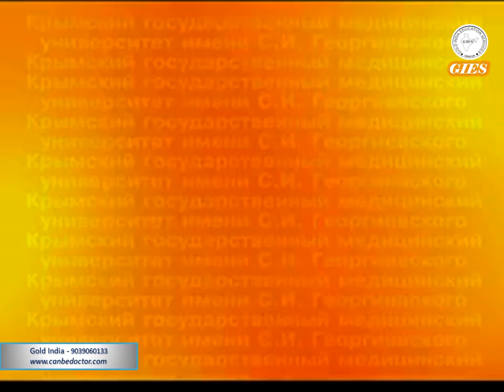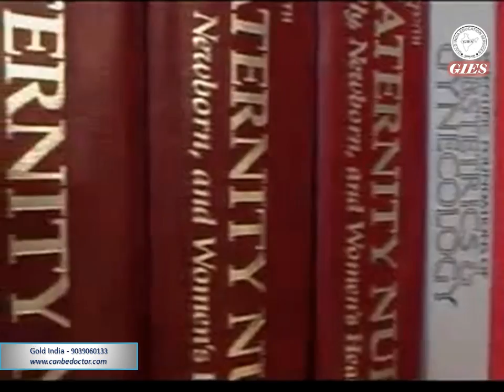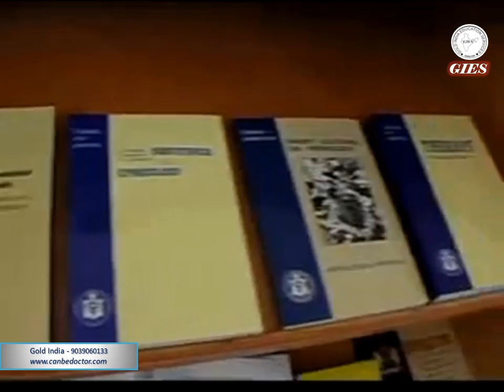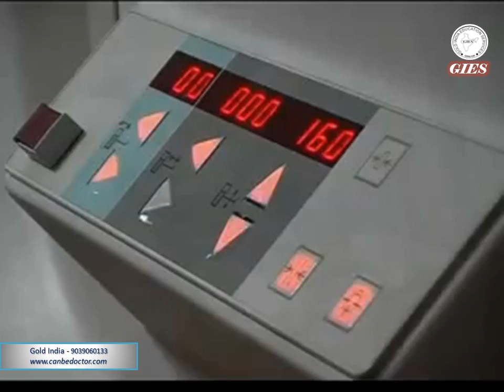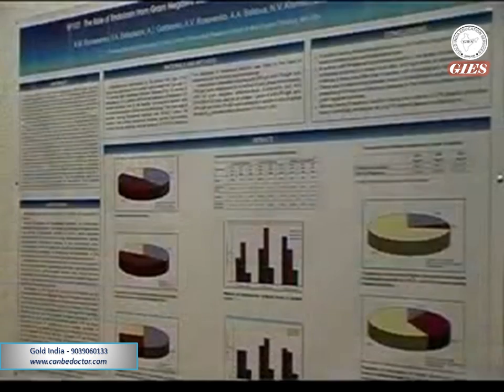Crimea State Medical University Introduction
Founded in 1918 The Crimea State Medical University is one of the oldest medical universities in Russia. Nowadays The Crimea Medical University provides medical education up to the latest data and highest world educational standards. In the same time the University keeps upgrading the teaching methods towards global trends in medical education and research, training medical students for the health care in Russia.
About 4.7 thousand students study at the Crimea State Medical University n.a. S. I. Georgievsky, including 1.7 thousand foreign citizens from more than 45 countries of the world. The University started to admit the international students for more than 80 years ago. Since 1999 English has been the second language of instruction, which makes international students even more interested study at the Crimea State Medical University. The excellence in teaching at CSMU has been recognized by Medical Council of India (MCI), UNESCO, WHO, General Medical Council, International Educational Society (IES). The University has been also awarded the title of laureate in the rating of Higher Schools “Sofia Kievskaya –2004” due to the constant cooperation development with foreign countries and high quality of education.
In continuing its timehonored tradition as a research university of international standing the Crimea State Medical University  mission is guided by the following principles:
-  Firmly rooted in its history, the University is committed to expanding and disseminating our knowledge about all aspects of humanity and nature through research and education. The University upholds the principle of freedom of research and education, acknowledging its responsibility to humanity, society, and nature;
- According to its motto “Semper apertus” – (“Always open”) (lat.) CSMU, in a spirit of open-mindedness and tolerance toward individuals and ideas, aspires to generate and harness knowledge and skills for the benefit of today’s and future generations;
- CSMU identity as a comprehensive university has grown out of its academic history, its commitment to the present, and its role in shaping the future. The research and educational efforts of the university are devoted to pursuing the central questions confronting humanity, concentrating on fundamental research and its application, and empowering our students to participate in this scientific and academic endeavor at an early stage;
- The disciplines taught at CSMU encompass the humanities, the social sciences, law, natural sciences, and the life sciences, including medicine.
GOLD INDIA EDUCATION SERVICES

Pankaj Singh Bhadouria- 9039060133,